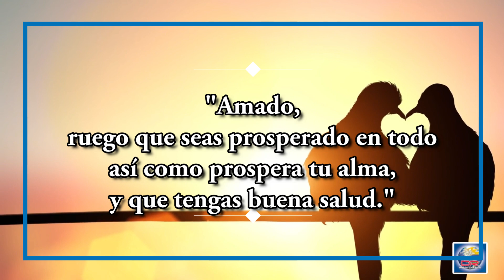Día 04 de Junio - El amor intercede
DÍA 04 DE JUNIO
EL AMOR INTERCEDE

Amado, ruego que seas prosperado en todo así como prospera tu alma, y que tengas
buena salud. 3 Juan 2

La oración funciona de verdad. Es un fenómeno espiritual creado por un Dios ilimitado y poderoso. Y como Él siempre está dispuesto a respondernos, la oración tiene resultados increíbles.

¿Tienes ganas de darte por vencido con tu matrimonio? Jesús dijo que oráramos en lugar de rendirnos, «orar en todo tiempo, y no desfallecer» (Lucas 18:1). ¿Estás estresado y preocupado? La oración puede traer paz en las tormentas y proteger «vuestros corazones y vuestras mentes en Cristo Jesús» (Filipenses 4:7). ¿Necesitas un cambio decisivo? La oración puede lograrlo, como en el caso del apóstol Pedro en la prisión (Hechos 12:1-17).

Dios es soberano. Hace las cosas a su manera. No es un genio en una lámpara que concede todos nuestros deseos. Lo cierto es que nos ama y desea tener una relación íntima con nosotros. Sin la oración, esto no sucede.

Hay algunos elementos clave que deben estar en su lugar para que la oración sea eficaz. No obstante, basta con decir que la oración es más eficaz cuando proviene de un corazón humilde que tiene una buena relación con Dios y con los demás.

EL DESAFÍO PARA HOY
Comienza a orar por el corazón de tu cónyuge. Ora por tres áreas específicas en que deseas que Dios obre en su vida y en tu matrimonio.